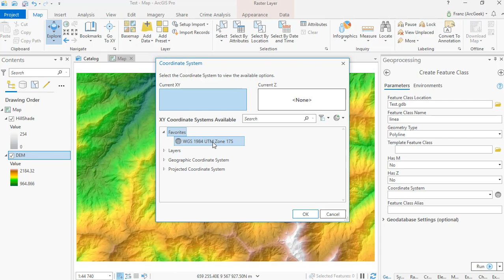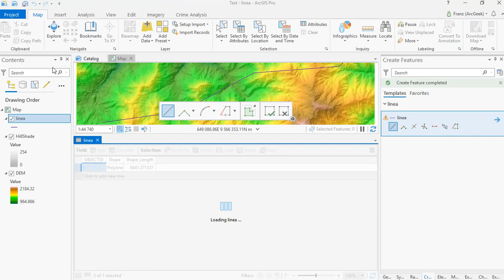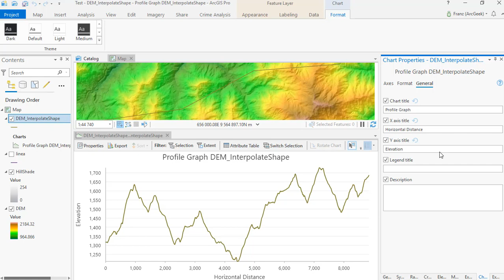Crear perfil un topográfico en ArcGIS Pro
Procedimiento paso a paso para dibujar o crear un perfil de elevación de una linea usando ArcGIS Pro.